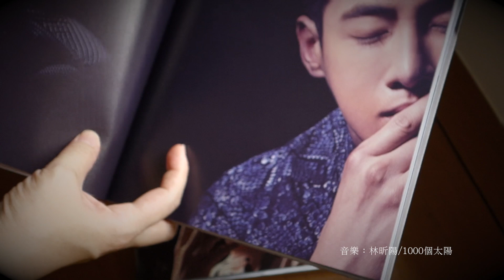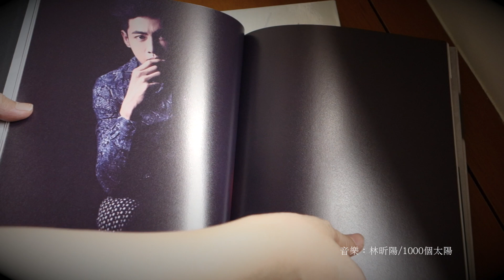專輯【林昕陽 1000個太陽】開箱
製作：新樣式音樂製作有限公司
發行：種子音樂